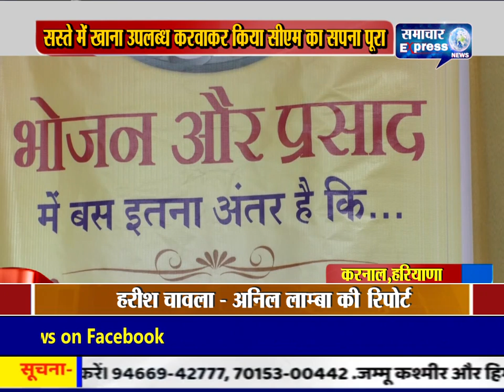करनाल में जेबीडी कल्याण समिति ने सस्ते में खाना उपलब्ध करवाकर किया सीएम का सपना पूरा